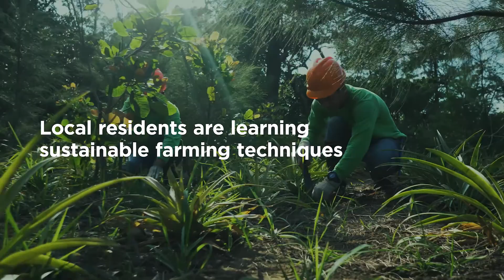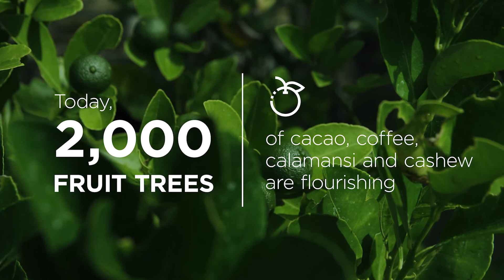The model farm at AC Energy's Conservation Estate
Through training workshops at AC Energy’s model farm, locals of Ilocos Norte have become farmers in their own right, their lives transformed through their newfound livelihood.